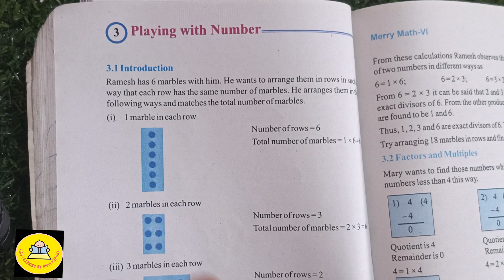Class 6 Maths NCERT Chapter 3 Playing with numbers Ex 3.1 Q2, Q3 & Q4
Hello friends
Today I have shared class 6th maths chapter Playing with Numbers. I hope you will like the video

class 6th maths chapter playing with number,
class 6th maths chapter playing with numbers,
class 6th maths chapter playing with numbers exercise 3.3,
class 6th maths chapter playing with numbers exercise 3.7,
class 6th maths chapter 3 playing with numbers,
class 6th maths chapter 3 playing with numbers exercise 3.1,
class 6th maths chapter 3 playing with numbers exercise 3.2,
6th class maths chapter 3 playing with numbers in english,
class 6th maths chapter 3rd playing with number,
class 6th maths chapter 3 playing with numbers exercise 3.4,
class 6th maths playing with number,
maths class 6 chapter playing with numbers,
class 6 maths playing with number,
magnet brains class 6 maths chapter 3 playing with numbers,
cbse class 6 maths chapter 3 playing with numbers malayalam,
class 6 maths chapter 3 playing with numbers full chapter,
class 6 maths chapter playing with numbers,
class 6 maths chapter playing with numbers exercise 3.7,
class 6 maths chapter 3 playing with numbers exercise 3.2,
class 6 maths chapter 3 playing with numbers exercise 3.5,
class 6 maths chapter 2 playing with numbers exercise 2.1,
class 6 maths chapter 3 playing with numbers exercise 3.4,
class 6 maths chapter 3 playing with numbers exercise 3.6,
class 6 maths playing with numbers,
6th maths playing with numbers,
class 6th maths playing with numbers,
class 6 maths chapter 3 playing with numbers introduction,
class 6 maths chapter 3 playing with numbers in malayalam,
icse class 6 maths chapter 9 playing with numbers,
icse class 6 maths chapter 4 playing with numbers,
ncert class 6 maths playing with numbers,
class 6 maths chapter number 3 playing with numbers,
class 6 ncert maths chapter 3 playing with numbers,
xylem class 6 maths chapter 3 playing with numbers,
class 6 maths chapter 1 playing with numbers,
class 6 maths chapter 2 playing with number,
class 6 maths chapter 3 playing with number,
class 6th maths chapter 3 playing with numbers exercise 3.3,
class 6 maths chapter 4 playing with numbers,
class 6 maths chapter playing with number,
ncert maths class 6 chapter playing with numbers,
class 9 maths chapter 6 playing with number,
class 9 maths chapter 6 playing with numbers exercise 6.1,
class 9th maths chapter 6 playing with numbers exercise 6.1,
class 9 maths chapter 6 playing with numbers exercise 6.2